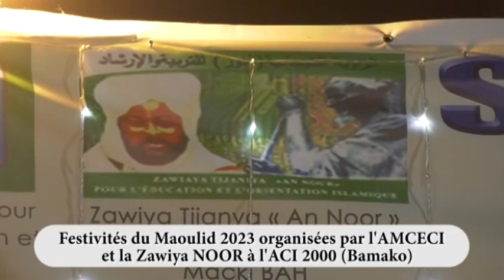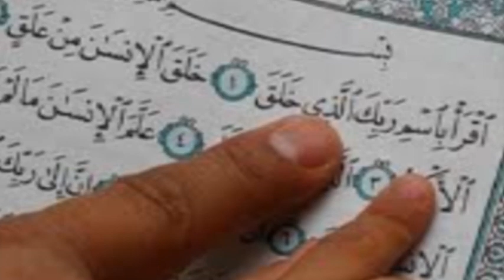Maoulid 2023 de la Zawiya NOOR de Cheick Mouhamed Maki Bah.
Ibrahim Diawara Journaliste Bamako Mali Téléphone : 00223/ 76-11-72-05. Watsapp : 00223/ 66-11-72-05.